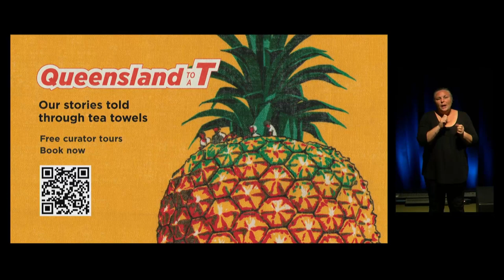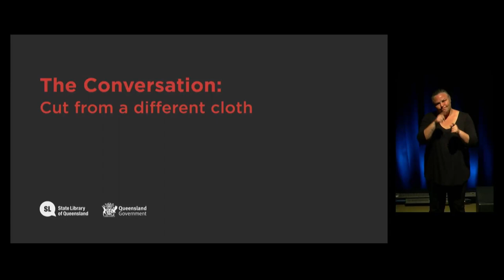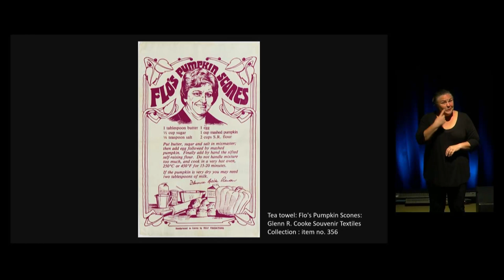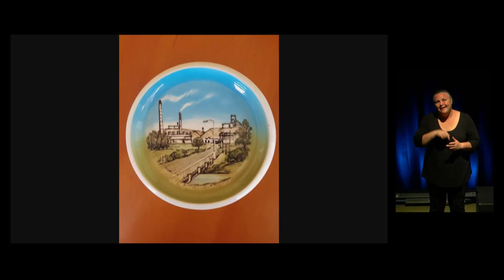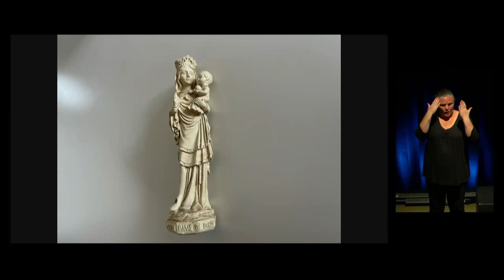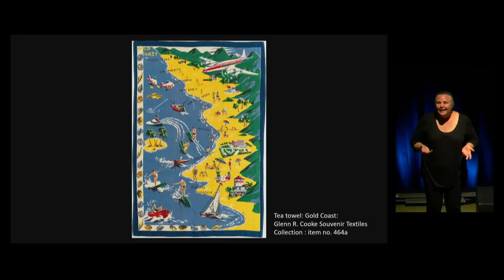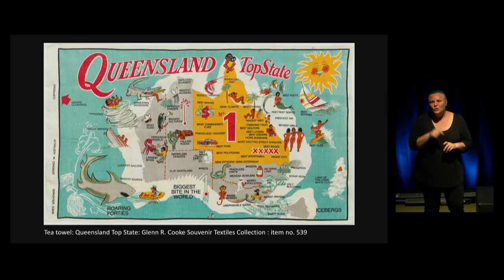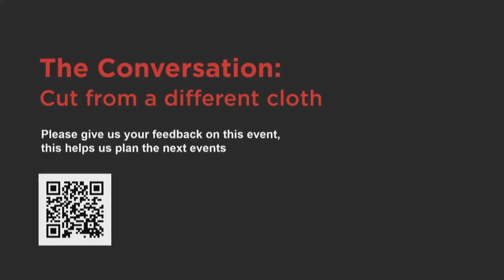The Conversation: Cut from a different cloth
What are the images and motifs that define Queensland?

Join our panel of experts as we take a look at Queensland’s past and future culture and identity through tea towels, travel art, amateur collecting and the changing depiction of Queensland through our enduring motifs.

Hear from historian Emeritus Professor Peter Spearritt; history professor and passionate defender of ‘kitsch’, Amy Clarke, Director of the UQ Anthropology Museum and ARC Research Fellow, Michael Aird, and The Conversation’s Arts & Culture Editor, Jane Howard – as they look at Queensland’s cultural artifacts from 1950 on and explore how we have changed (or not).

They will answer important questions such as what drives our urge to collect? Is art printed on a tea towel still art? What types of souvenirs should we have at the Olympics? Are pineapples, surfers and kangaroos still the best way to represent Queensland?

Soak up history and all things nostalgic while you reminisce, remember and see what comes out in the wash.

Presented by State Library of Queensland and The Conversation, the world's leading free, fact-based news source written by academics and edited by journalists. The Conversation is an online independent source of news and views, drawn from university, CSIRO and research institute experts and delivered direct to the public.